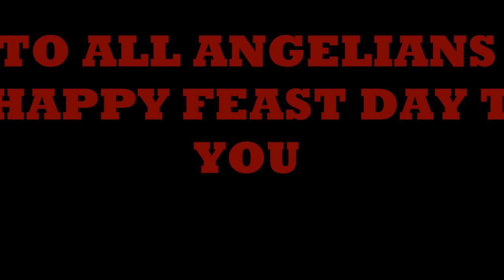A short Video Clip for School Feast Day (17.10.2023)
FEAST DAY SONG
1. Oh come my friend let us rejoice
   It’s the time of our school feast
   Open your heart with joyful lips
   Lets christ enter to your heart
   Hear His gentle and loving voice
   Lets praised Him with all our voice
   For His blessing to upon us.
   Praised His holy name to thee.

2.We the child of Holy Angels
  Be faithful in all our work.
  Helping needy and poor people.
 ‘God our strength’ is our motto.
  Keeping these as our principle
  Always obey God command.
  God will bless us if we obey
  Brightest be Holy Angels.

3.Be the light of Sihphir village
  Brighter each day with God’s love
  Growing higher as each day past
  Be the house of Christ our Lord
  Kindly serving to the people
  Guide them in the righteous path
  Holy Angels School will fly high

4.We the child of Holy Angels